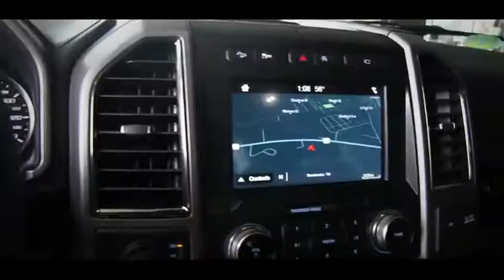2017 Ford F-150 Sweetwater TN T7578A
2017 Ford F-150 Raptor - $66914

Clean CARFAX. Shadow Black 2017 Ford F-150 Raptor 4WD 10-Speed Automatic EcoBoost 3.5L V6 GTDi DOHC 24V Twin Turbocharged F-150 Raptor, 4D SuperCrew, EcoBoost 3.5L V6 GTDi DOHC 24V Twin Turbocharged, 10-Speed Automatic, 4WD, Shadow Black, Black w/Leather-Trimmed Bucket Seats, 10-Way Power Driver & Passenger Seats, 17 Forged Aluminum Bead-Lock Capable Wheels, 360 Degree Camera, 4.10 Front Axle w/Torsen Differential, Adaptive Cruise Control w/Collision Mitigation, Advanced Security Pack, Ambient Lighting, Auto High Beam, BLIS Blind Spot Information System, Carbon Fiber Package, Dual-Zone Electronic Automatic Temperature Control, Equipment Group 802A Luxury, Heated/Cooled Leather 40/Console/40 Front Seats, Inflatable Rear Safety Belts, Integrated Trailer Brake Controller, Intelligent Access w/Push-Button Start, Lane-Keeping System, LED Box Lighting, LED Side-Mirror Spotlights, Memory System (Seat, Pedal, Exterior Mirror), Power Glass Heated Sideview Mirrors, Power Tilt/Telescoping Steering Column w/Memory, Power-Adjustable Pedals, Power-Sliding Rear Window, Pro Trailer Backup Assist, Radio: Sony Single CD w/HD & SiriusXM Satellite, Raptor Technology Package, Remote Start System w/Remote Tailgate Release, Spray-In Bedliner (Pre-Installed), SYNC 3, SYNC Connect, Tailgate Applique, Tailgate Step w/Tailgate Lift Assist, Twin Panel Moonroof, Unique Carbon Fiber Shift Knob, Universal Garage Door Opener, Voice-Activated Navigation.Come experience the Jacky Jones Ford Lincoln Way! We hand-pick only the best pre-owned vehicles and process them through our rigorous inspection, service and reconditioning departments! Recent Arrival! Odometer is 1313 miles below market average!